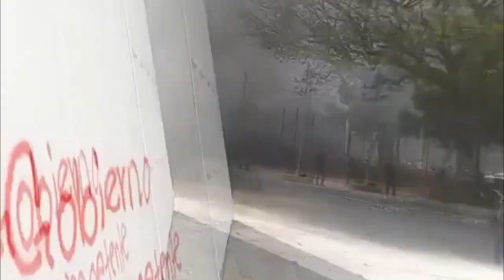RTGnoticias | Protestan normalistas de Ayotzinapa en la Fiscalía General del Estado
Ante la confirmación del presidente Andrés Manuel López Obrador de la fuga del policía que presuntamente disparó y dio muerte al estudiante normalista Yanqui Kothán “N”, estudiantes de la escuela Normal Rural Raúl Isidro Burgos de Ayotzinapa se movilizaron en siete autobuses hacia la Fiscalía General del Estado donde protestaron, vandalizaron y quemaron nueve vehículos, durante la trifulca cuatro elementos de la corporación resultaron heridos.